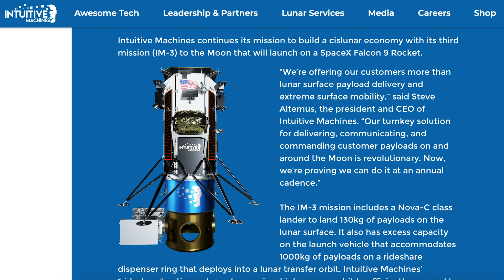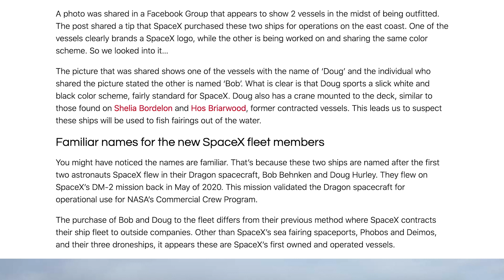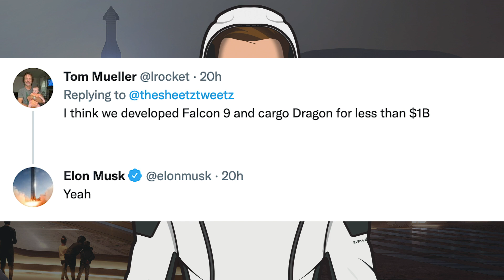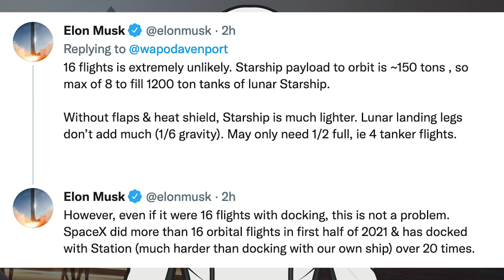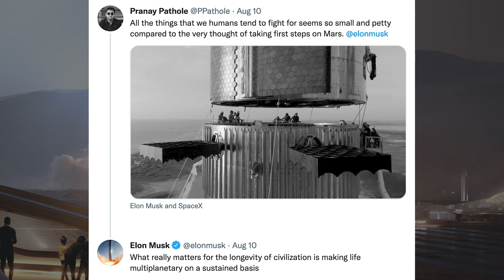SpaceX Starship Updates! Starship 20 & Super Heavy Booster 4 Testing Preparation! TheSpaceXShow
Welcome to the latest SpaceX Starship updates video from TheSpaceXFans. To kick off this video, we have a variety of updates for the standard SpaceX news. Then, over in Boca Chica, work continues to progress with orbital infrastructure at the launch site. We saw last episode that Ship 20 has been moved back to the production site, with them now working on Starship 20 & Super Heavy Booster 4 testing preparation! There’s also some pieces of Super Heavy Booster 5 that have been spotted. Sit back and enjoy!

Mary (BocaChicaGal). Super Heavy Booster 4 Ready to be Removed from the Orbital Pad | SpaceX Boca Chica. YouTube. NASASpaceflight. August 8, 2021.

Mary (BocaChicaGal) & Jack Beyer & NSF Robotic Camera Team. Next Cryo Tank Shell Rolls Out | SpaceX Boca Chica. YouTube. NASASpaceflight. August 10, 2021.

Mary (BocaChicaGal) & NSF Robotic Camera Team. Super Heavy Booster 4 Removed from the Launch Mount | SpaceX Boca Chica. YouTube. NASASpaceflight. August 11, 2021.

Brendan Lewis. Starbase Production Diagram. Twitter. Brendan Lewis. August 11, 2021.